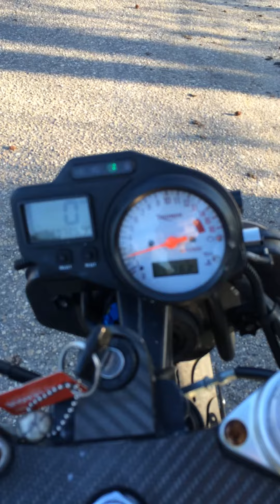01 triumph tt600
Ok so I just got me a new toy can't wait to play with it and customize it to my liking